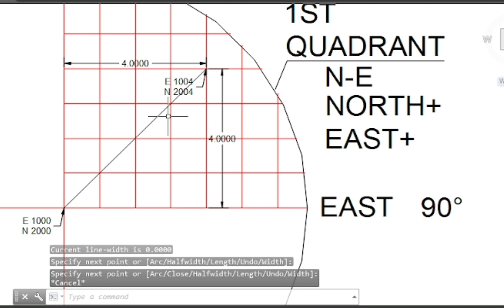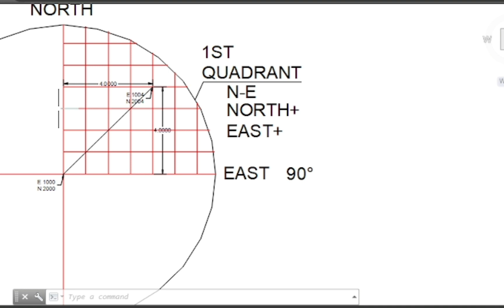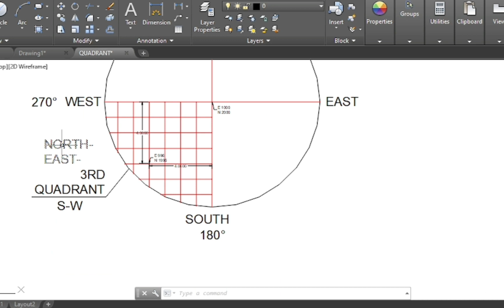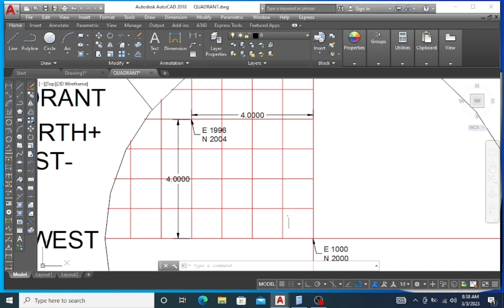Easting northing position in quadrants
part-2
coordinates calculation
coordinates calculation manually
how to calculate coordinates manually
1st quadrant bearing position
second quadrant bearing position
3rd quadrant bearing position
4th quadrant bearing position